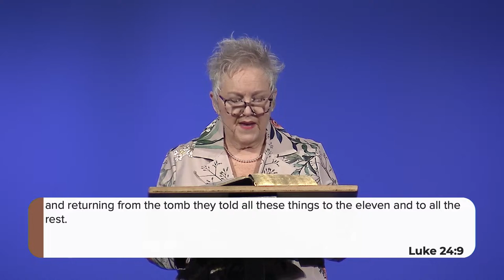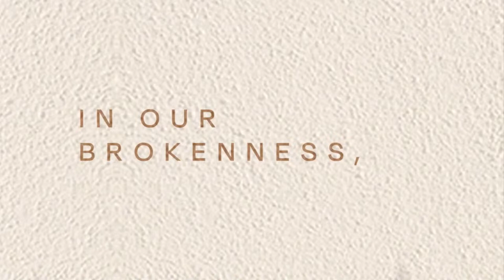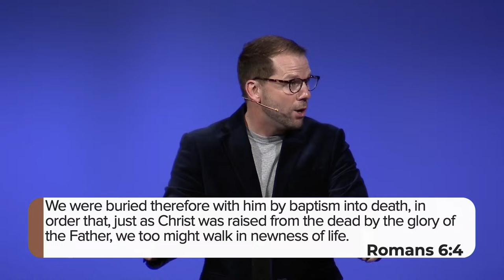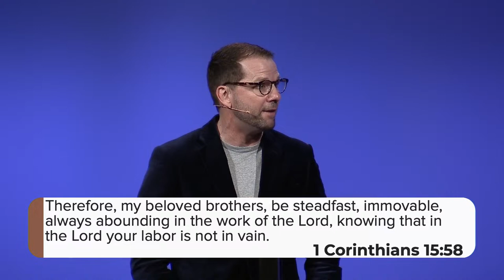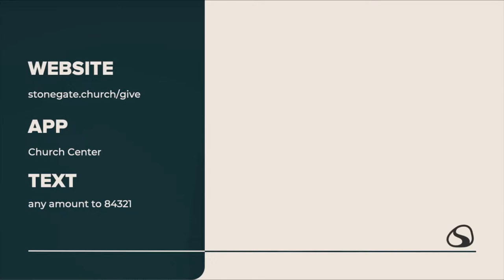The Empty Tomb is Everything // Easter // Full Service